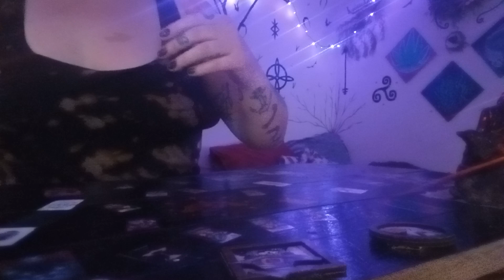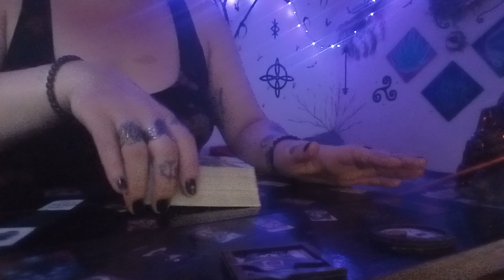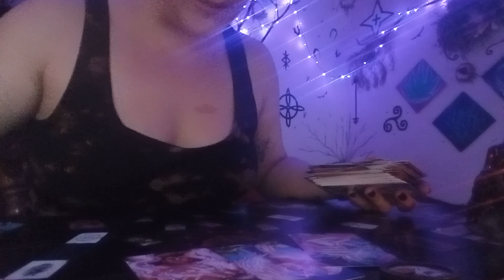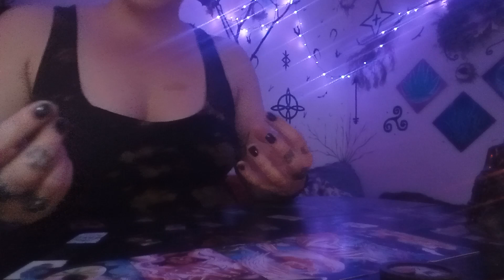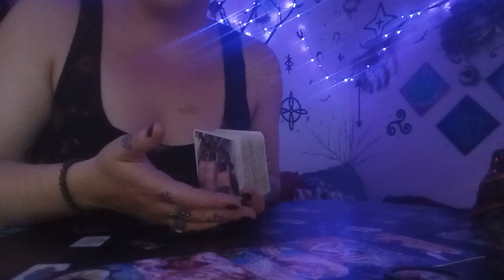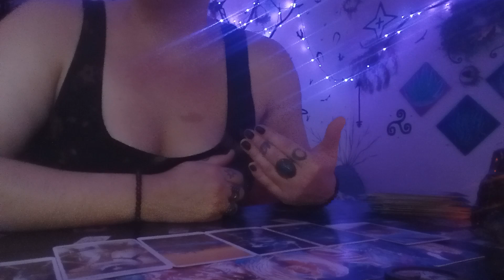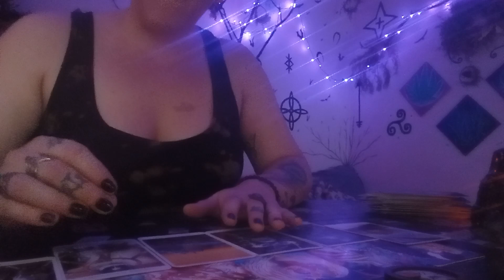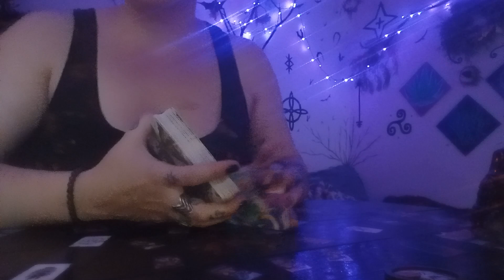"Their" Prospective is Just that, THEIRS! You Can Now Live Ur Life According 2 U & Ur Prospectives!🌜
Much love
Whitney Moon